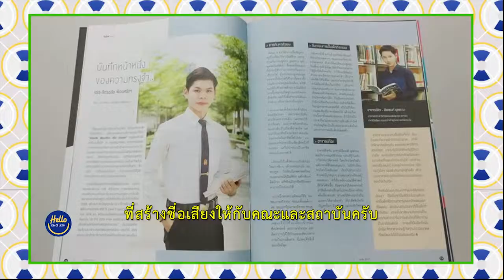Hello English ปี 60 ตอนที่ 06 ชุดน้องหมา